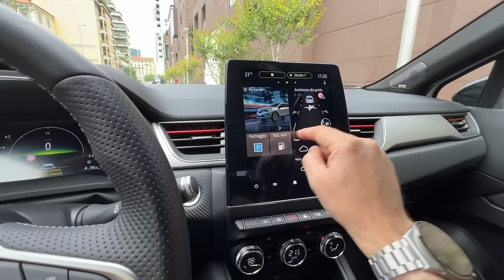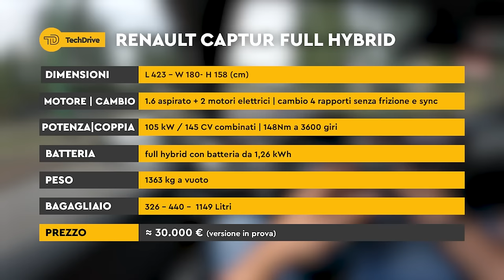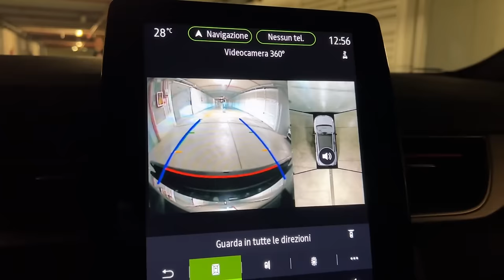RENAULT CAPTUR E TECH HYBRID Test Drive, Consumi, Pro e Contro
Gli aggettivi per questa Captur sono efficiente e furba. Si tratta infatti di una vettura complicata dentro, con tre motori, di cui due elettrici e tanta tecnologia ma efficace e semplice in realtà all'atto pratico, con consumi in città davvero ridotti e grande versatilità essendo guidabile anche dai neopatentati!